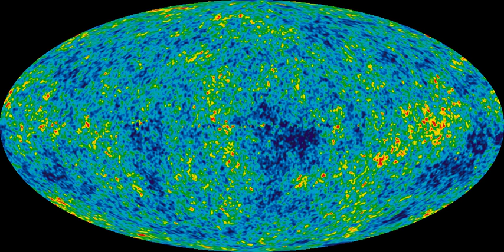Astrophysical sciences | Wikipedia audio article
00:02:06 1 History
00:07:39 2 Observational astrophysics
00:09:03 3 Theoretical astrophysics
00:14:21 4 Popularization
00:17:01 5 See also

- Socrates

SUMMARY
Astrophysics is the branch of astronomy that employs the principles of physics and chemistry "to ascertain the nature of the astronomical objects, rather than their positions or motions in space". Among the objects studied are the Sun, other stars, galaxies, extrasolar planets, the interstellar medium and the cosmic microwave background. Their emissions are examined across all parts of the electromagnetic spectrum, and the properties examined include luminosity, density, temperature, and chemical composition. Because astrophysics is a very broad subject, astrophysicists typically apply many disciplines of physics, including mechanics, electromagnetism, statistical mechanics, thermodynamics, quantum mechanics, relativity, nuclear and particle physics, and atomic and molecular physics.
In practice, modern astronomical research often involves a substantial amount of work in the realms of theoretical and observational physics. Some areas of study for astrophysicists include their attempts to determine the properties of dark matter, dark energy, and black holes; whether or not time travel is possible, wormholes can form, or the multiverse exists; and the origin and ultimate fate of the universe. Topics also studied by theoretical astrophysicists include Solar System formation and evolution; stellar dynamics and evolution; galaxy formation and evolution; magnetohydrodynamics; large-scale structure of matter in the universe; origin of cosmic rays; general relativity and physical cosmology, including string cosmology and astroparticle physics.